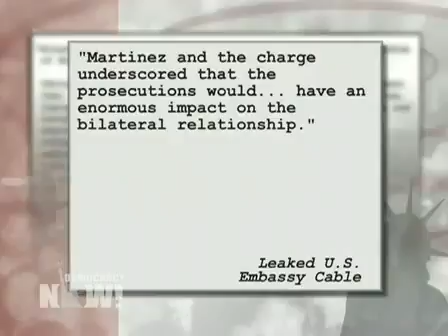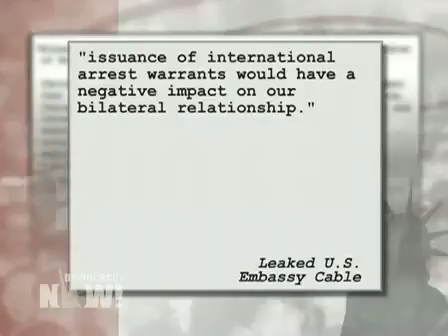WikiLeaks Cables Reveal US Tried to Thwart Spanish Probes of Gitmo Torture and CIA Rendition 1 of 2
The latest disclosures from the massive trove of diplomatic cables published by WikiLeaks reveal U.S. officials tried to influence Spanish prosecutors and government officials to drop court investigations into torture at Guantánamo Bay and CIA extraordinary rendition flights. Democracy Now! interviews Scott Horton, an attorney specializing in international law and human rights and a contributing editor of Harper's Magazine.